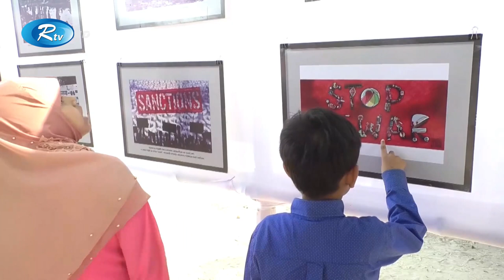ময়মনসিংহে দিনব্যাপী চিত্রাংকন প্রতিযোগিতা অনুষ্ঠিত | Drawing competition | Mymensingh | Rtv News